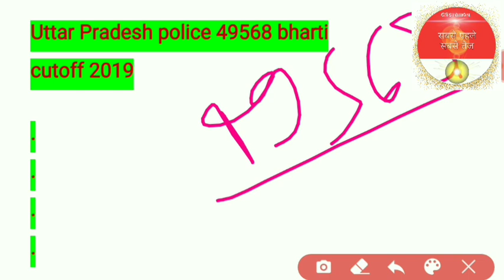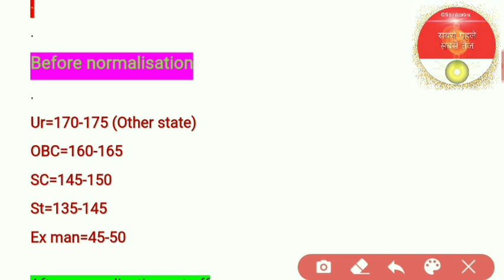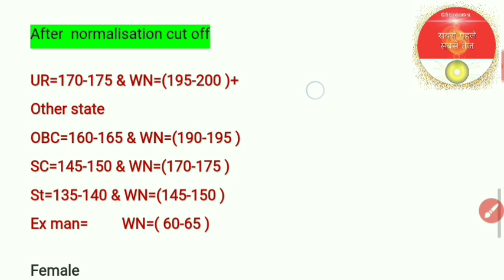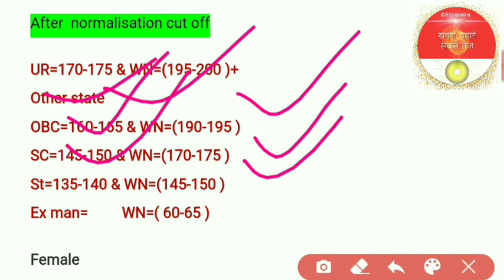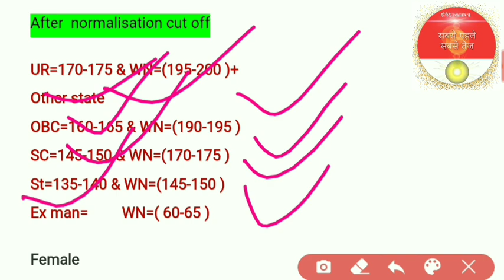Upp cutoff 2019 | upp result 2019 | up police result 2019 | upp 2019 ka result kab aayega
Hi,
I am kd from sultanpur welcome to our educational youtube chanal gs station.
Is video me ham aapko upp 49568 ke cutoff ke baare me bataya hu,

Friends is educational chanal par aapko comptitive exam se judi sari jankari provied karayi jati hai,Gs practice set,new vacancy se related information,result information,exam date information,physical se sambandhit information etc ,friends agar aapko yah video pasand aata hai to is chnal ko subscrive karke welicon jarur daba de,taki jab bhi mai video upload karu to iski jankari aap ko sabse pahle mil jaye.